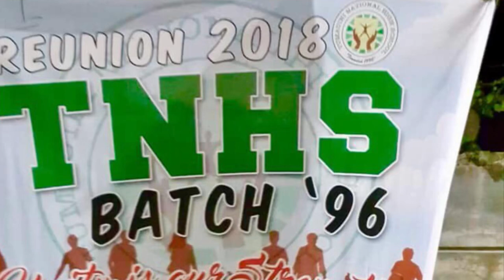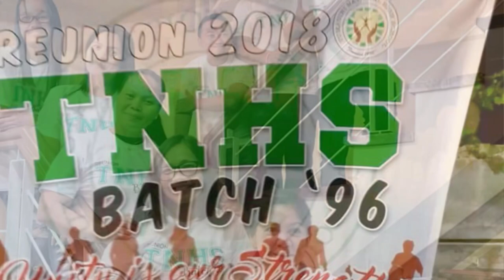Tumauini National High School ‘96 Reunion 2018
Our 2018 Highschool Batch Reunion